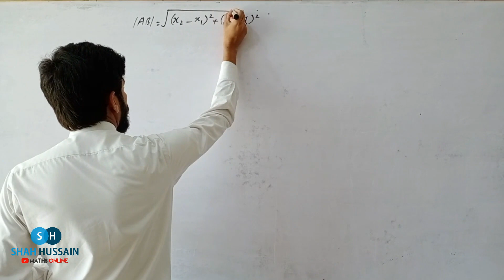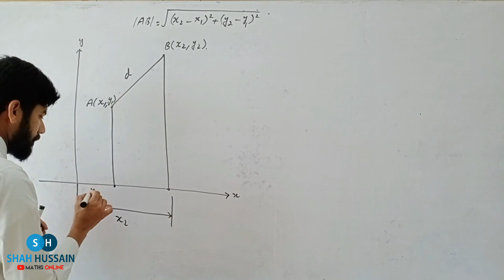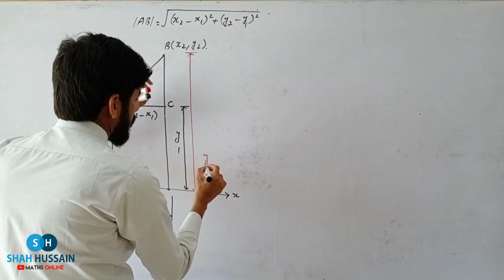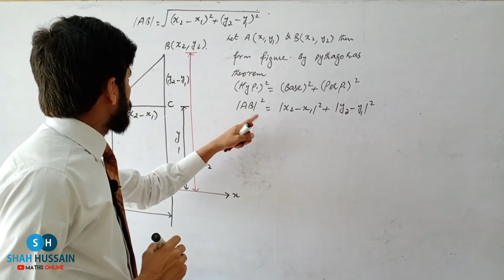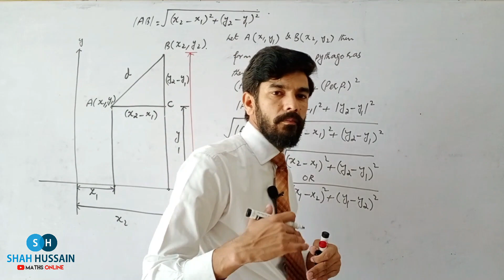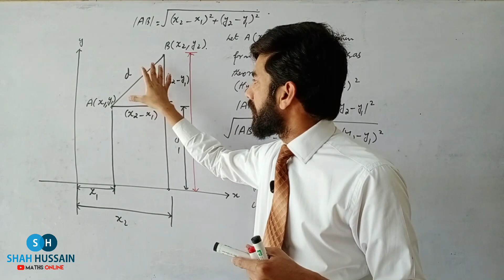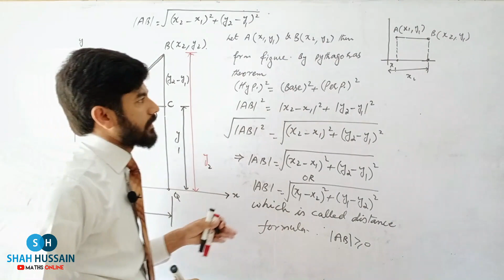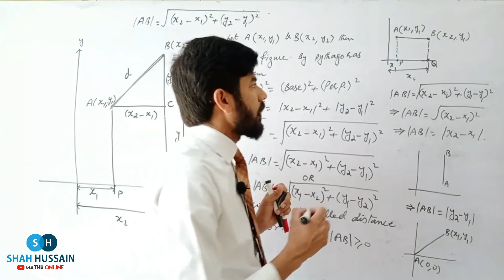Derivation of distance formula OR Distance between two points A and B | Shah Hussain Maths Online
Learn Mathematics by "" SHAH HUSSAIN""
let A(x1, y1) and B(x2 , y2)be Ttwo points in a coordinate plane then the distance between point A and point B is denoted by lABl and defined as
"The square root of the sum of square the difference of x coordinate and the square of the difference of y coordinate.Distance is always positive because it is an absolute value .
If point A(0,0) and B(x,y) then lABl=square root of (x^2+y^2)
If line is ll to x-axis then
lABl= The difference of x coordinates
If line is ll to y-axis then
lABl=the difference of y coordinates.
Note:This formula is applicable only for 2D geometry

                ❤❤🌝🌝THANKS🌝🌝❤❤